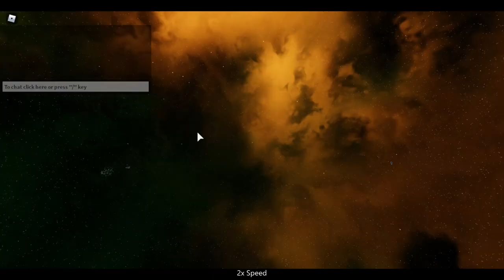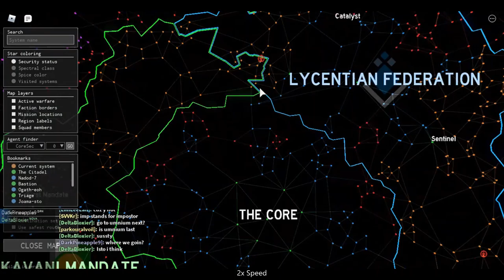Starscape - The raid on the Empire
Faction Warfare is boring